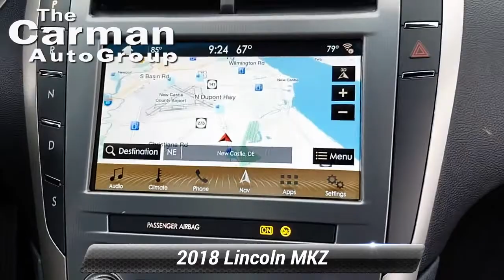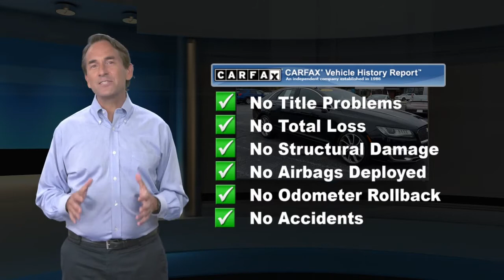Certified 2018 Lincoln MKZ Reserve, New Castle, DE 8220B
Carman Ford Lincoln

2018 Lincoln MKZ Reserve 2.0L I4Certified. Odometer is 1652 miles below market average! 21/31 City/Highway MPG

[RLVID:3515:06a35384af80d0fb:e36d497854f263cb:1]